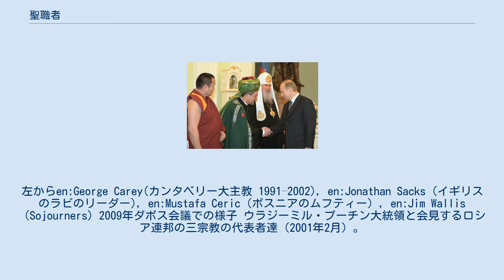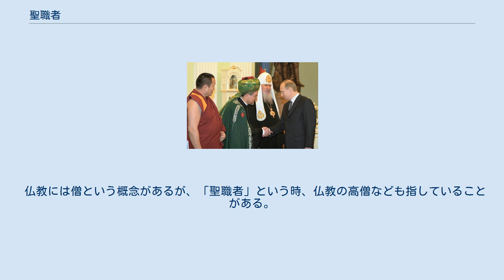聖職者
左からen:George Carey(カンタベリー大主教 1991–2002), en:Jonathan Sacks（イギリスのラビのリーダー), en:Mustafa Ceric（ボスニアのムフティー）, en:Jim Wallis（Sojourners）2009年ダボス会議での様子 ウラジーミル・プーチン大統領と会見するロシア連邦の三宗教の代表者達（2001年2月）。
左からダンバ・アユシェエフ（ハンバ・ラマ、仏教の指導者）、タルガト・タジュディン（ムフティー、イスラームの指導者）、アレクシイ2世（モスクワ総主教、正教の指導者） 聖職者（せいしょくしゃ、希: κλῆρος、羅: clerus、英: clergy, cleric）とは、宗教上の聖職に就いている人。
（宗教的に）人々を導き、教える役割を果たしている人のことである。
対義語は、平信徒。
 聖職という言葉には「神聖な職」という意味があり、「聖職者」というのは、何らかの宗教において、人々に教えを説き、人々を導く役割を果たしている人のことを指している。
 たいていの場合、各宗教ごとに特定の名で呼ばれている（キリスト教における司祭や、仏教における僧正など）。
 信仰心が篤いだけでは、聖職者とは呼ばれない。
信仰が篤いだけならば信者と呼ばれる。
これに対し、各宗教で定められている規範に則り、その宗教を深く信仰することを誓約し（主に入信、入門と呼ばれている）、その宗教を信仰する上で大切な知識を学び作法を習得するという課程を修了して、各宗教団体内で認められ、一定の役割および呼称を与えられて、はじめて聖職者と呼ばれるようになる。
 例外的に、宗教団体から指導的役割や地位を与えられていない者や破門を受けた者の場合であっても、多くの人々からの尊敬を集め、教えを説き、人々を導く役割を担っている人であれば、聖職者と呼ぶ場合もある。
 キリスト教では、「聖職者」と呼ぶ範囲・対象について、教派ごとに違いがある。
 正教会では神品（主教・司祭・輔祭）が聖職者と位置づけられる。
神品以外の教衆（副輔祭、誦経者、詠隊、堂役等）は教役者には含まれるが、聖職者には含まれない。
 カトリック教会では司教・司祭・助祭が聖職者であるとされる。
カトリック教会では聖職者と教役者はほぼ同義となっている。
 聖公会では主教・司祭・執事が聖職者でありかつ教役者とされる。
伝道師等は教役者には含まれるが聖職者には含まれない。
聖公会においては各教会の管理責任者は牧師の役職として位置づけられる。
 プロテスタントでは「万人祭司」の教理から、牧師を聖職者とは呼ばず、「教役者」もしくは「教職者」と呼ぶ。
教会での説教など職務の内容や性格は他から見て、カトリックの司祭などと同様に見える部分はあるため、一般的な日本語においては牧師も聖職者と呼ばれるが、牧師が聖職者（司祭）でないというのは、プロテスタントの教義においては重要な点である。
 イスラームにおいて聖職者に当たるのはウラマー、ムッラーと呼ばれる人々である。
キリスト教やユダヤ教やイスラームなどのアブラハムの宗教系の一神教においては聖職者（Priest）とは神と人間の間を取り持つという意味があり、 考え様によっては一般の人より神に近い、つまりより神聖であると考えられうる。
イスラームの建前としては神と人との間に仲介役を入れる、あるいは信徒間に階級差を設けることを嫌う傾向があり、ウラマーは聖職者ではない、とか、イスラームには聖職者はいない、と主張される。
日本語の「聖職者」はアブラハムの宗教系一神教独特の事情とは関係ない概念であるが、一部のイスラーム教徒がこのような主張をするので意味が通じず誤解が起こっている。
 ダライラマ14世。
 仏教には僧という概念があるが、「聖職者」という時、仏教の高僧なども指していることがある。
 学校教師はただ教科を教えるだけでなく、人間としての生き方を教えることを期待されるので、しばしば「聖職者」と形容されるが、これは本来的な用法ではない。